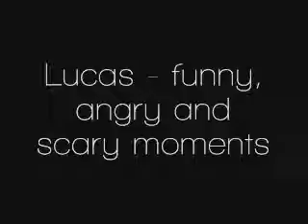Lucas - funny, angry and scary moments XD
(perdón si la calidad del vídeo esta de la patada pero asi se iso al editarlo XD)